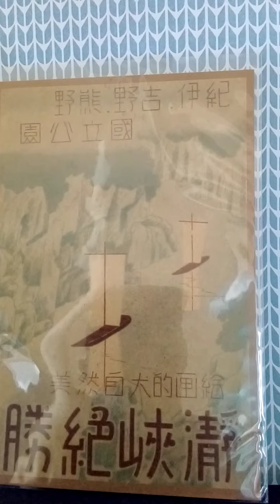Rondo siciliano, Antonio Vivaldi 1678-1741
Veeh Harfe - Hermann Harp instrumental
Dedicated to Klaus und Barbara